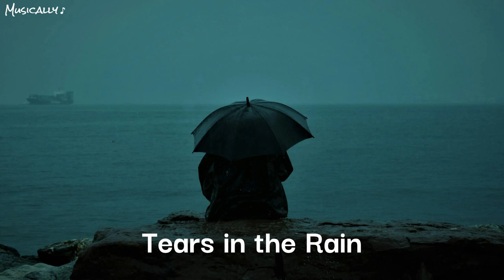Tears in the Rain - Royalty-Free Music | No Copyright Music for YouTube | Musically ♪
Tears in the Rain
Royalty-Free Music
No Copyright Music for YouTube
Musically ♪

Rhythm Highway

no copy right music for vlogs
Non-copyrighted music
nocopyrightmusic
copyrightfree

YouTube Music for YouTube Videos

Regards (Musically ♪).